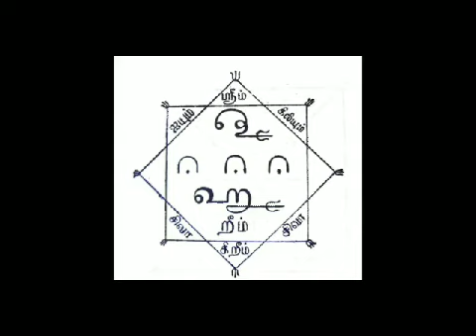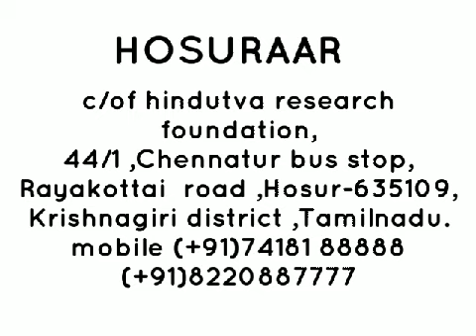The black magic tale-8 , ஏவலை போக்கும் மந்திரம் எந்திரம் முழு விவரத்துடன்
ஒரு மனிதனை ஏதாவது ஒரு ஏவல் ஆட்கொண்டு விட்டால் அதை எவ்வாறு விளக்குவது என்று எந்திரம் மந்திரத்துடன் முழுநீள கதையாக தொகுத்துள்ளேன், விழுப்புரம் அருகே ஒரு தொழிலதிபருக்கு நடந்த உண்மையான சம்பவம்,